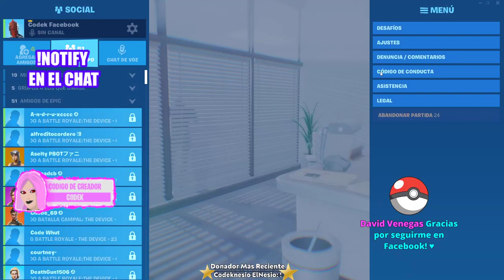Resumen Evento Final De Temporada 2 de Fortnite!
▶ Código de Apoya un Creador: codek

▶ Ventajas de ser miembro:
- Íconos personalizados
- Emblemas junto a tu nombre
- Más fácil de leerte porque sale tu nombre en verde
- Partidas conmigo

▶ MI PC:
- Procesador: AMD Ryzen 7 2700x Eight Core Processor
- Tarjeta Gráfica: Geforce GTX 1060 6GB
- RAM: 16GB, 3000 Mhz
- Tarjeta Madre: B450 AORUS ELITE (creo, no me acuerdo, jiji)
- Memoria: 500GB SSD, 2.5TB HDD

ID DE EPIC:
▶ Xbox: CrissCodek
▶ Epic: CrissCodek-YT